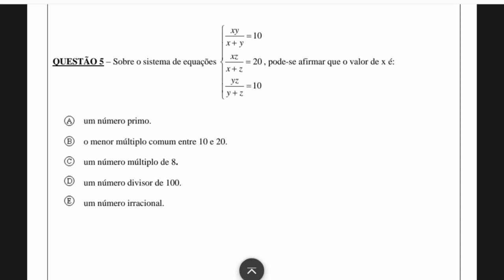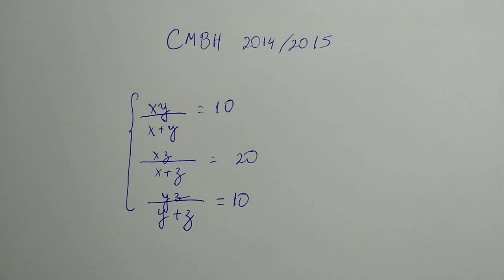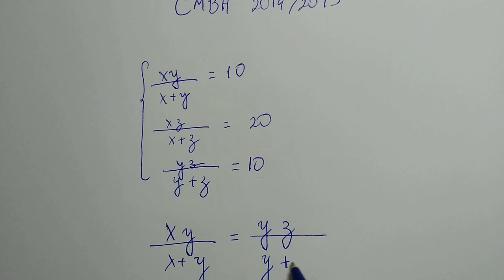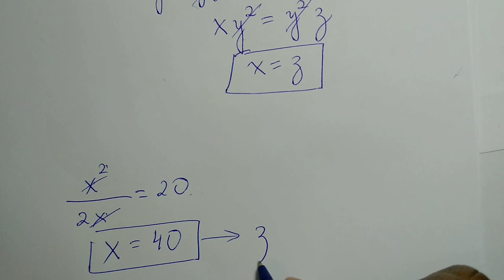Questão 5 cmbh 2015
Entenda como resolver esse sistema muito simples, que parece impossível a primeira vista.